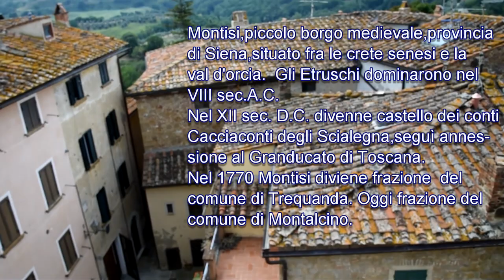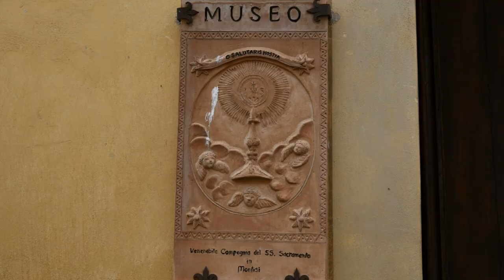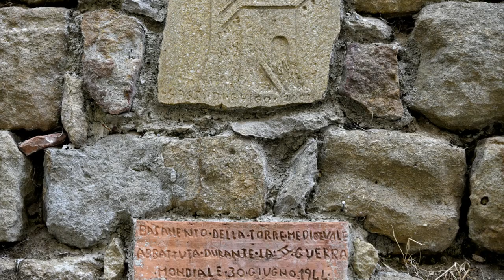borghi d'italia -montisi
visitando il borgo di Montisi - provincia di Siena-Toscana